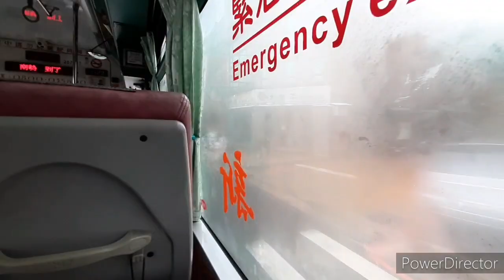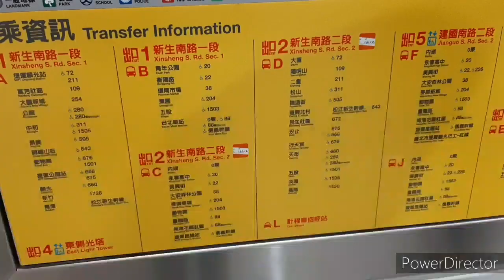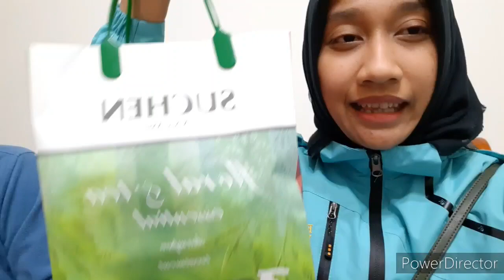KE TAIPEI LAGI || DA'AN PARK || MASJID DI TAIPEI || XIMENDING